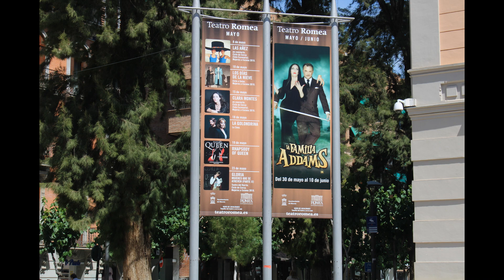PART 66 CART PICS 3